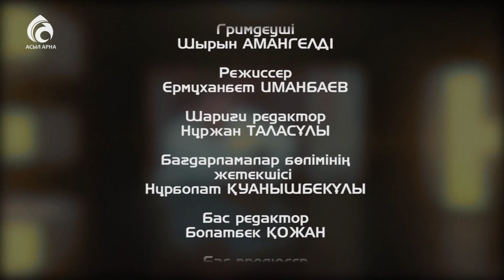ҚР өнер қайраткері Сәкен Жақсылықұлы \ Емен-жарқын \ Асыл арна